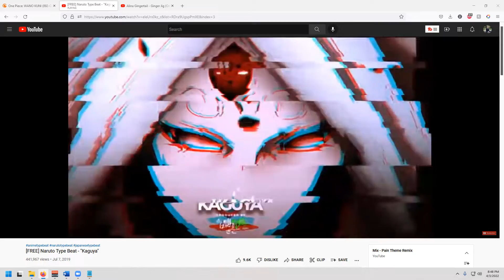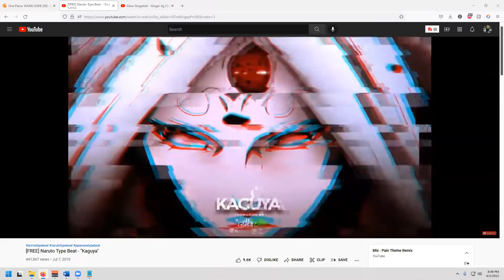this rap was kinda good tho